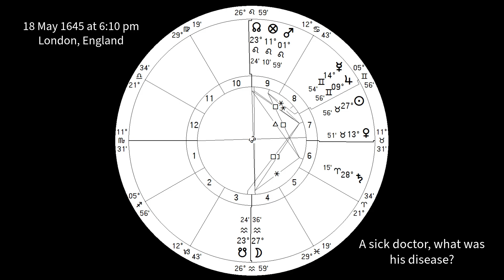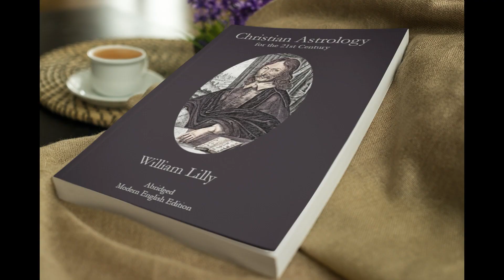Horary Astrology: 6th House | Illnesses and Sickness | William Lilly, Christian Astrology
Join William Lilly as he uncovers the causes, affected body parts, and potential duration of the illness.

Page 287 Christian Astrology.
Page 213 Christian Astrology for the 21st Century.